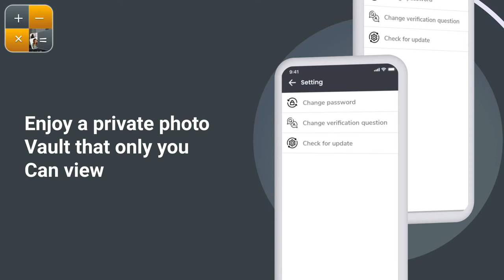Calculator Lock Gallery Vault V2